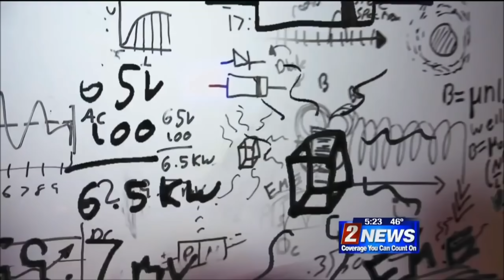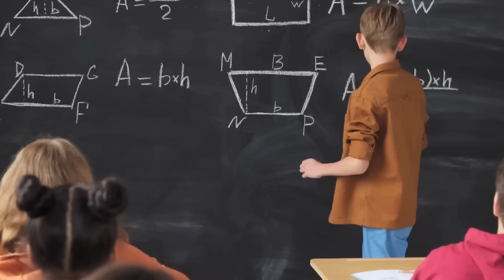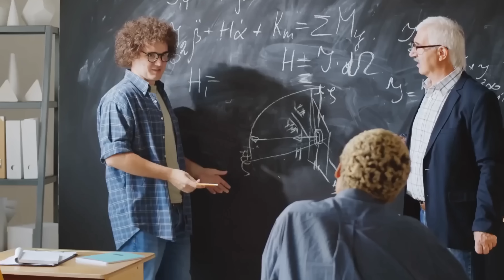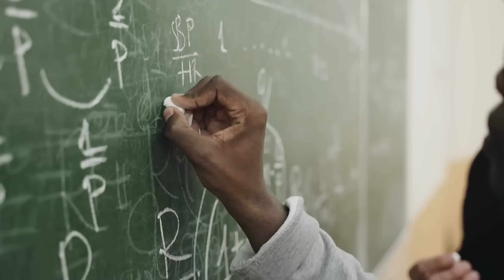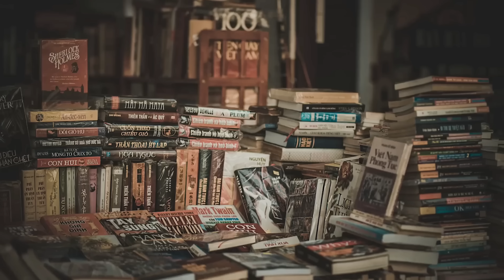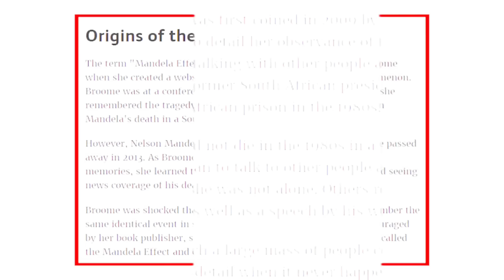Max Laughlin: Free Energy Generator, World's Smartest Kid, and What Happened to Him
Join us as we delve into the fascinating story of Max Laughlin, hailed as one of the world's smartest kids. Discover the incredible journey of this young genius who invented a groundbreaking free energy generator that captured the world's imagination. We'll explore the science behind his invention, the media frenzy it created, and the mysterious disappearance that left everyone puzzled. What happened to Max after 2016? Who might be behind his sudden vanishing? And what has he been up to since then? Watch now to uncover the truth about Max Laughlin and his extraordinary story.

1. The videos have no negative impact on the original works.
3. The videos are transformative in nature.
4. We use only the audio component and tiny pieces of video footage, only if it's necessary.